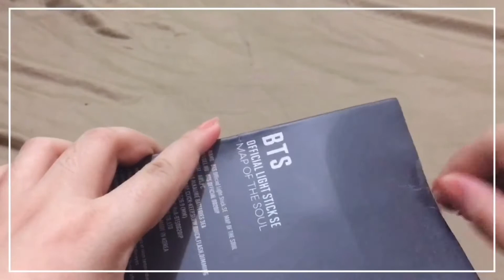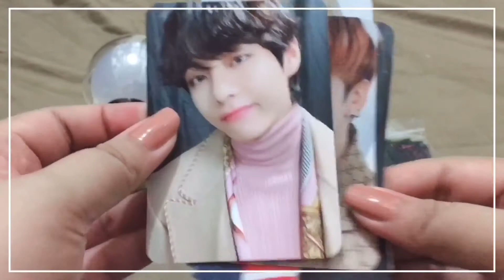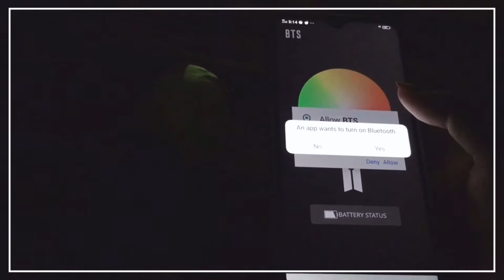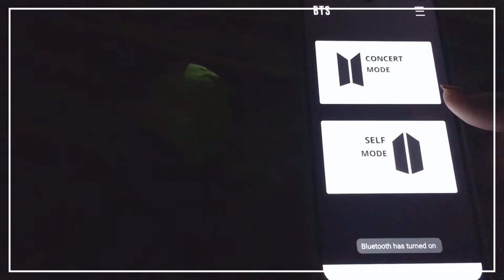Unboxing BTS MOTS Special Edition Army Bomb